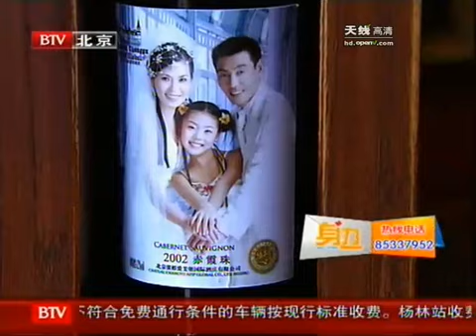国庆出游话变迁 黄金假期乐翻天 - part 6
国庆出游话变迁 黄金假期乐翻天